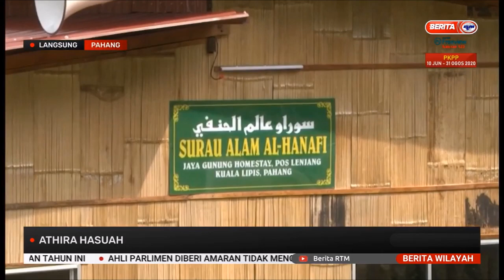21 JUL 2020 BERITA WILAYAH-LANGSUNG PAHANG